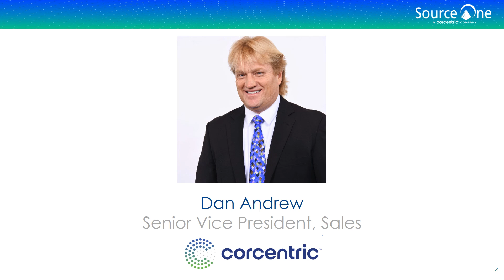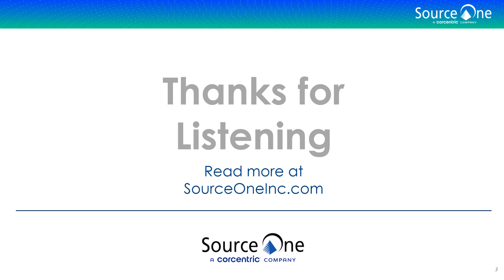The Payables to Payment Revolution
Paper checks and invoices aren't just holding Accounts Payable back. They're keeping entire organizations locked into low-value, inefficient processes. Corcentric's SVP of Sales, Dan Andrew, joins the Source One Podcast to describe the benefit of automating AP and emphasizing the function's strategic importance. The Payables to Payment Revolution is here, he suggests, and best-in-class organizations are already realizing cost reduction, improved visibility, and expedited processes.